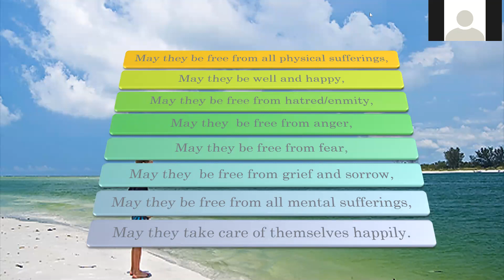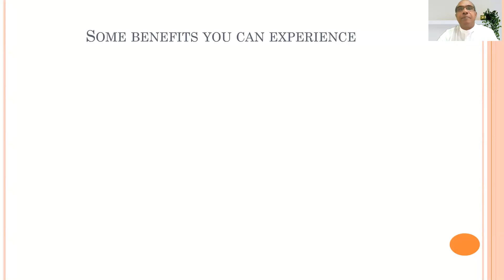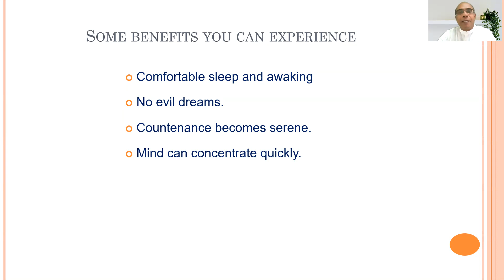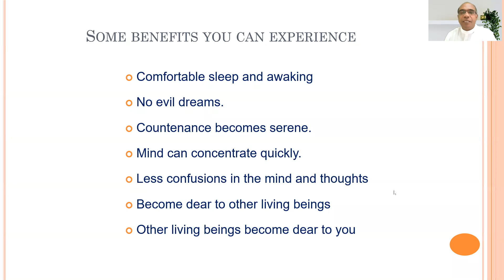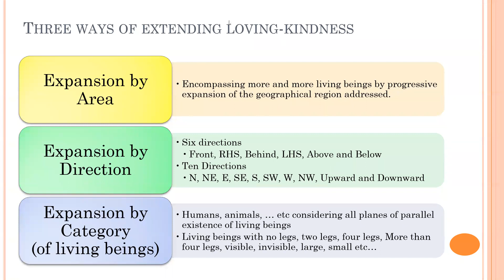Meditation Session 5 00 00 00 000 00 17 13 398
Loving Kindness Meditation - Using directions
(Video of the practical session with students have been removed)